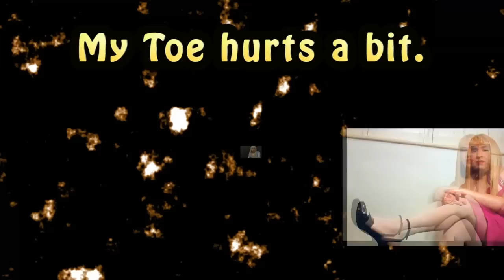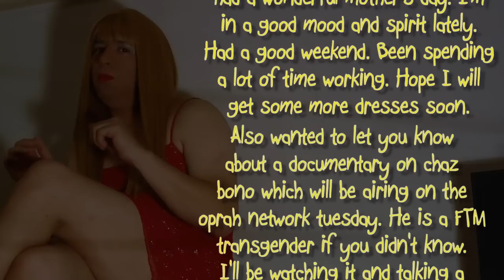Day after mother's day and I stubbed my toe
I did this video before Mother's day. I spent time with my mother and family. I had a good time. Hope everyone who is a mother had a good day. I also talk a bit about some current news.

I did stub my toe and it turned colors but it's feeling a lot better now. Looking better now too. Probably wasn't as bad as I thought it was. I have some money to spend on some new dresses so maybe I'll have some new stuff to show off this month. I also respond a bit to a comment on a video I had about the differences of a transvestite and a drag queen.